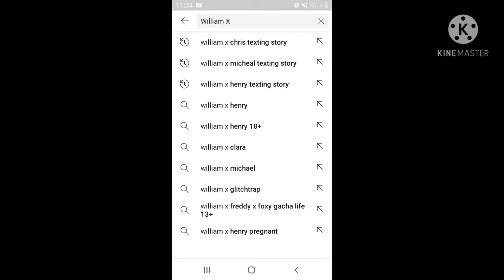Oh No meme (cursed)